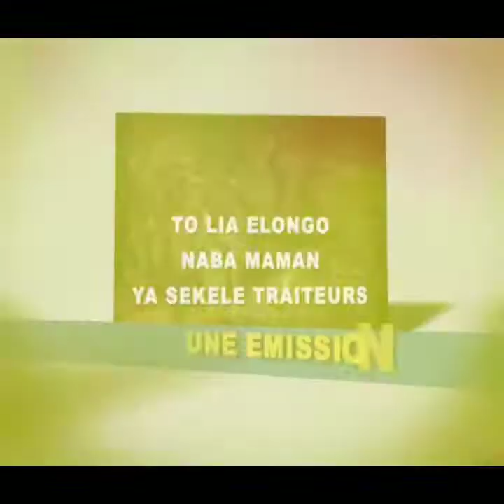Les ailes de poulet